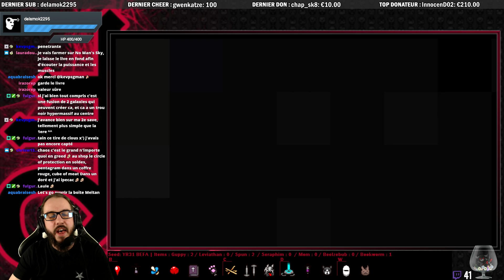On débloque le Greedier Mode (Lazarus) - The Binding Of Isaac : Afterbirth +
7 pièces dans la machine de Greed, c'est tout ce dont on a besoin pour débloquer le Greedier Mode. Lazarus y arrivera-t-il ? Tant de suspense Kappa

Vidéo enregistrée le 21 février 2019